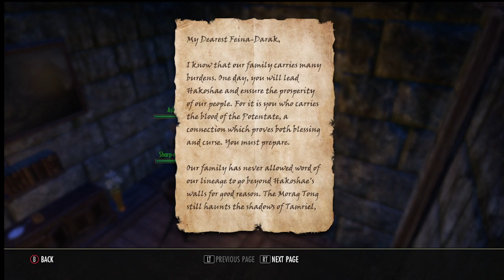Elsweyr First Playthrough 10